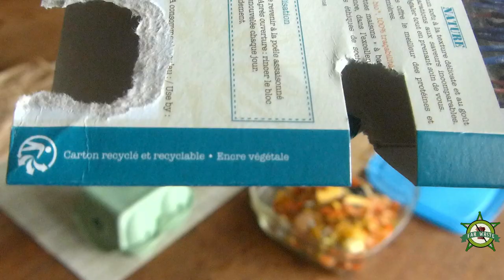CÔTE WASTE - Des vers dans ta cuisine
Quid de l'utilisation d'un lombricomposteur en appartement!
Vous pensiez ne pas pouvoir composter car vous vivez en appart'? Ravie de vous apprendre que cette excuse ne tient pas...